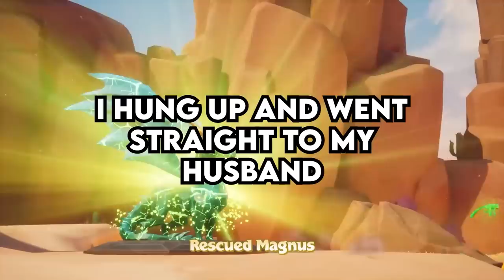Entitled Mother Pays for Our Wedding Photos and THINKS that means She OWNS THEM - Reddit Podcast